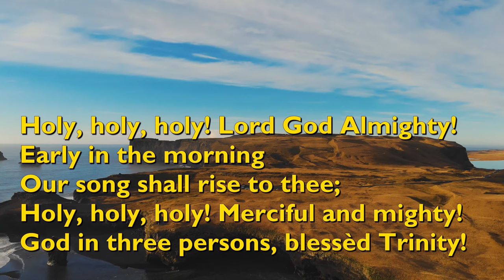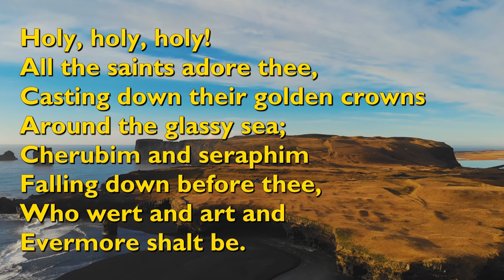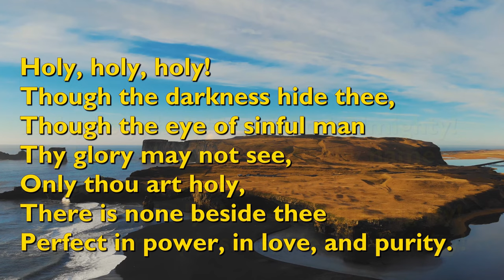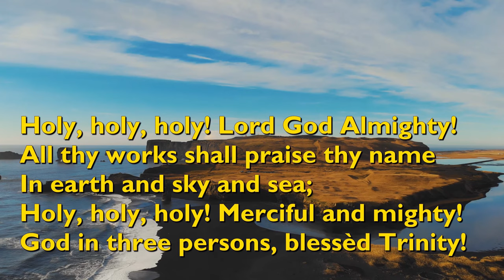Holy, Holy, Holy! Lord God Almighty (Tune: Nicea - 4vv) [with lyrics for congregations] {Robin Mark}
"Holy, Holy, Holy  Lord God Almighty" was written by Bishop Reginald Heber in 1826.

The tune is 'Nicea', written by John Bacchus Dykes in 1861, named for the Council of Nicea held in 325 AD, where the doctrine of the Trinity was being formulated.

This performance is by Robin Mark.

Video background by Roberto D'Amico from Pixabay.